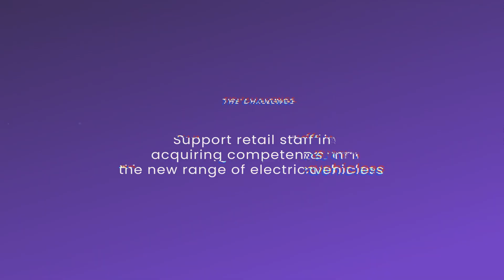BMW Group Electric Mobility Learning Game - AnotheReality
The automotive industry is constantly evolving, and BMW and MINI dealerships are always looking for new ways to train their operators. The learning game developed by AnotheReality allows them to learn the basics of hybrid and electric vehicle sales and management in a fun and engaging way.